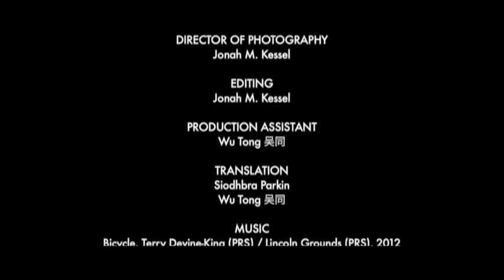Hopeful Action4Climate competition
Xing Long Village in Southern China's Yunnan Province was once a peaceful farming community. But when a factory dumped 5,000 tons of chromium 6 into a nearby reservoir, cancer rates in the village skyrocketed. The environmental damage and human suffering caused by the illegal disposal of chemicals has been devastating and largely unnoticed. However, an NGO in Beijing 3,000 miles away aims to put responsibility back on the factory. And a new amendment to Chinese law is giving them hope.

A video by Jonah Kessel (China)